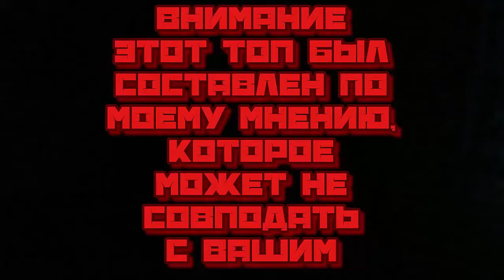5 ЖУТКИХ МЕСТ ИЗ STALKER / 5 Scariest STALKER Locations